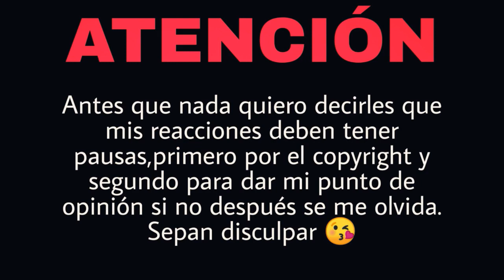REACCIÓN CANSERBERO - Canbiate [GUÍA PARA LA ACCIÓN] | Natuchys